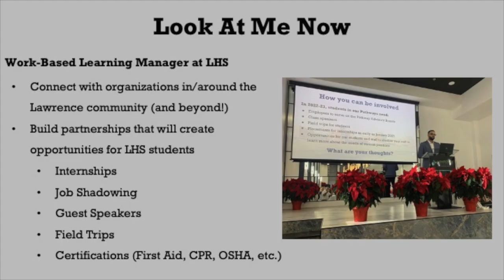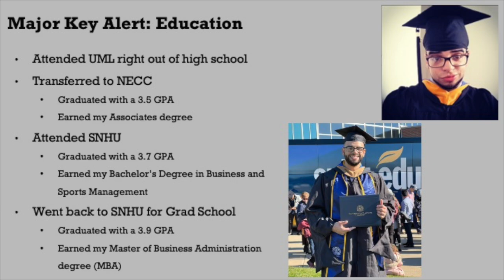LHS Business Pathway - LHS Alumni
Part 2 of Business and Finance Pathways Interview - students get advice from LHS grads working in different business fields.